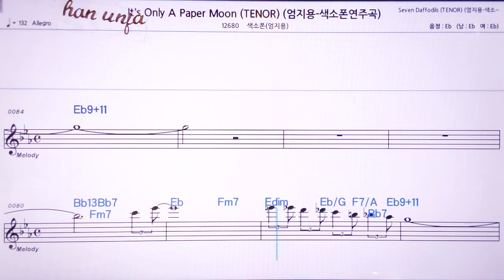💖It`s only Apaper man/ 색소폰 *엄지용(계명 가사 동시) 👍MR,노래방, 악보, 코드,Karaoke With Sheet Music